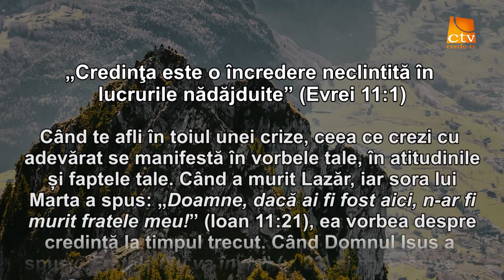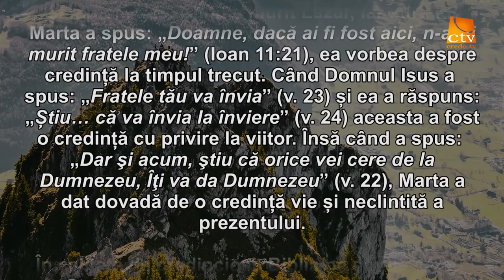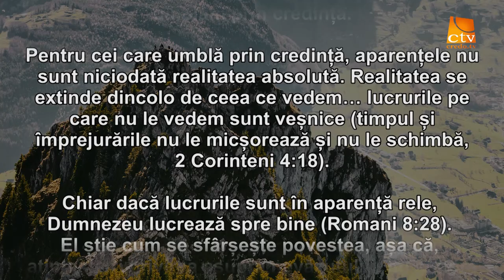Cuvantul Lui Dumnezeu pentru Astazi - 14.06.2016